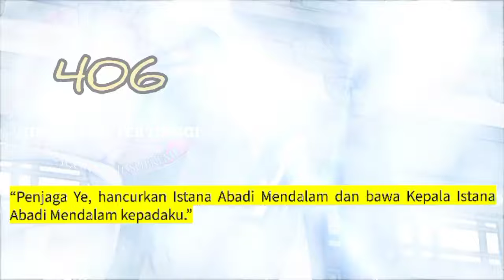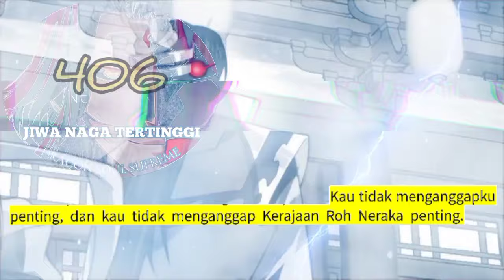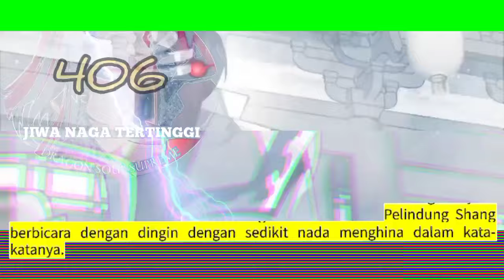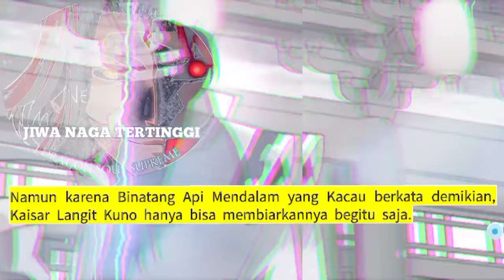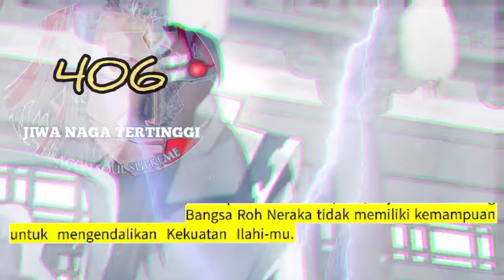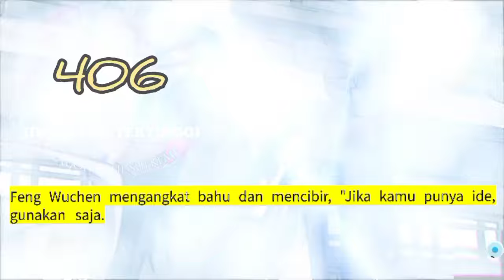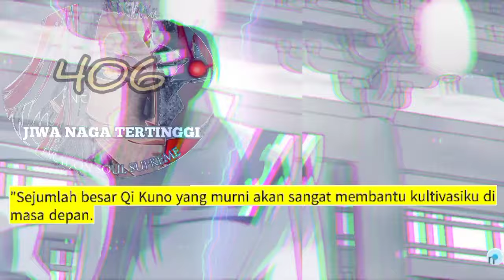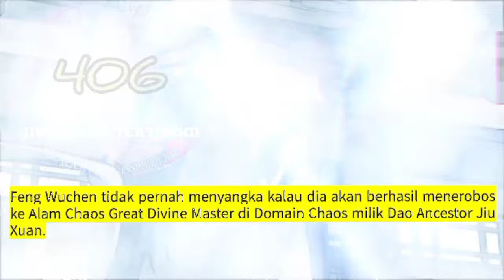Jiwa Naga Tertinggi season 406